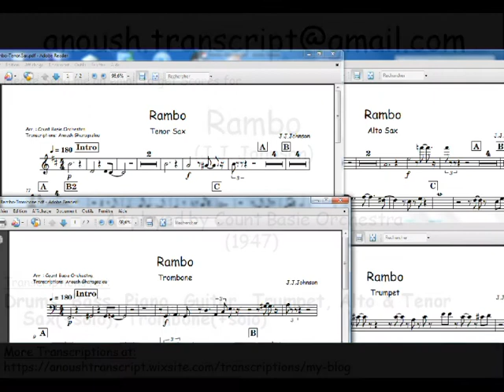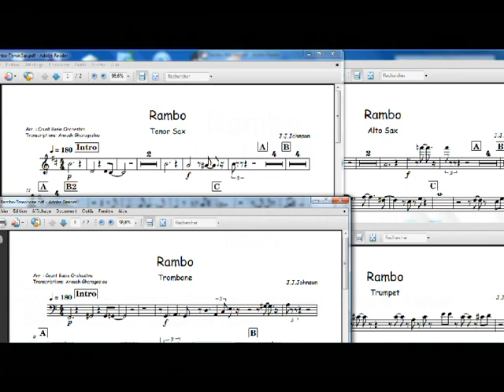Rambo (J.J. Johnson) - Count Basie Orchestra (1947)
Rambo (J.J. Johnson). As played by Count Basie Orchestra  (1947)
Transcriptions for:
Drums, Bass, Piano, Guitar, Trumpet, Alto & Tenor Sax(+solo), Trombone(+solo)